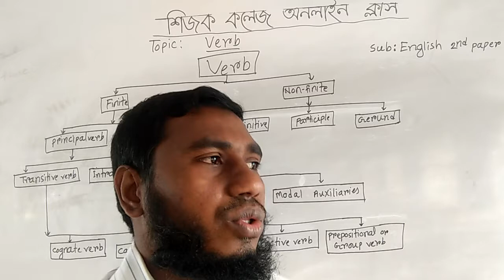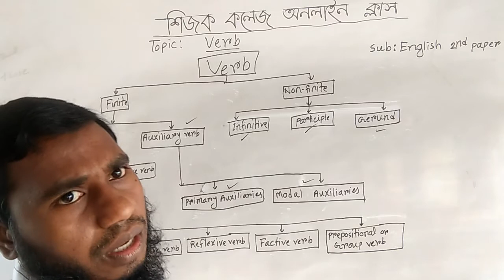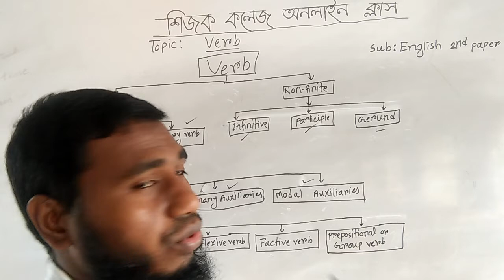English 2nd paper ' Verb' (part:01)